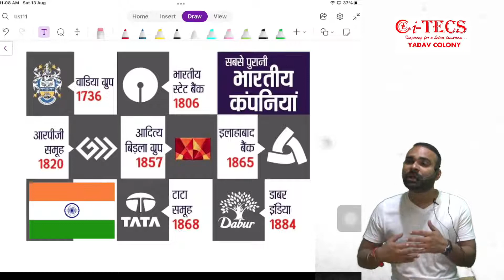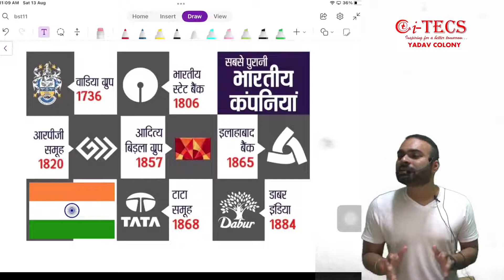देश की आजादी में Companies हाथ